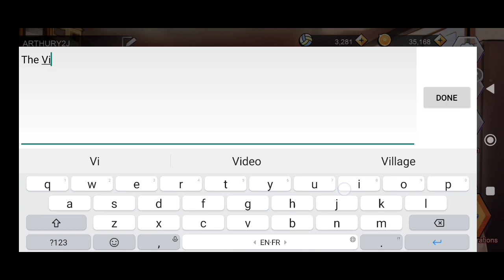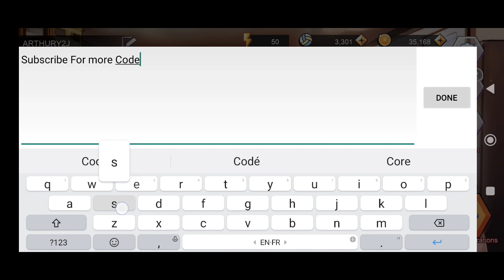KUPON KODE THE SPIKE HARI INI 17 AGUSTUS 2023 | COUPON THE SPIKE HARI INI